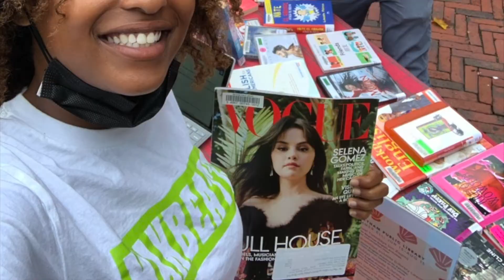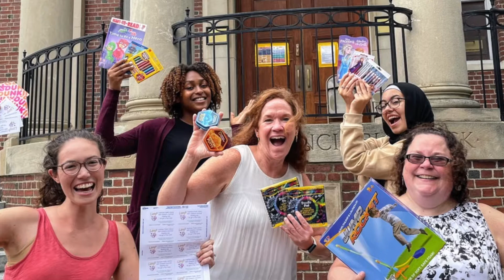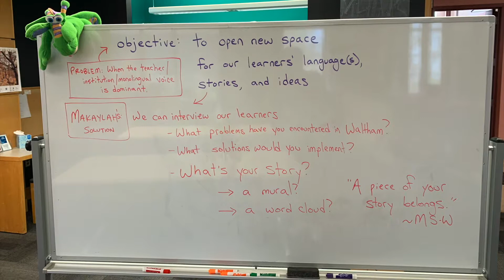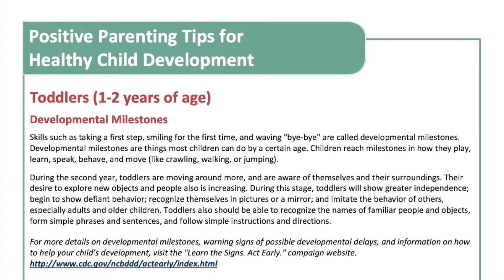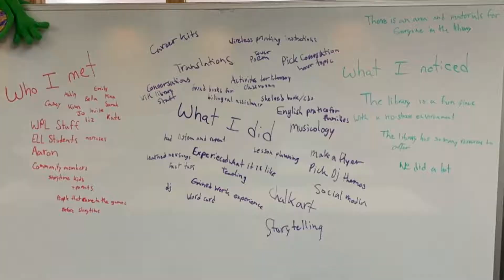Summer Internship Program 2021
In the summer of 2021, we welcomed two summer interns into the Waltham Public Library family through the Waltham Partnership for Youth's summer internship program. It was an amazing experience for everyone involved. Here is our interns' account of their time working in the library.

Audio by Mina Alkhafaji & Makaylah Shaw-Williams
Visuals by the librarians at the Waltham Public Library
Music created in the Teen Room by Chris Casimir and Luke Kirkland